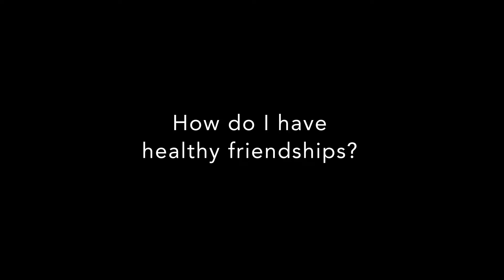How Do I Have Healthy Friendships?